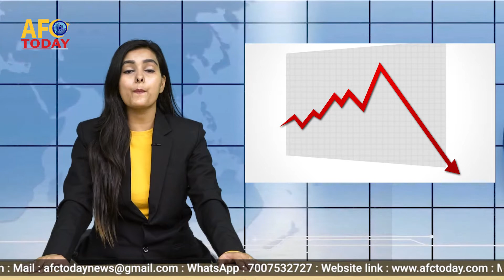25 April 2020 | देश-दुनिया की अभी तक की 10 बड़ी खबरें | Headlines Today | AFC News Bulletin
Watch the special news bulletin  with all the latest updates for hearing impaired exclusively on  AFC Today News